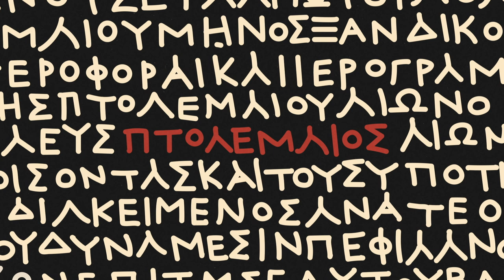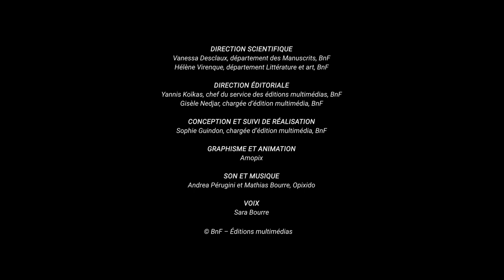Comment Champollion déchiffre les hiéroglyphes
En 1822, Jean-François Champollion parvient à déchiffrer les hiéroglyphes égyptiens.
Apparue dans la vallée du Nil il y a 5000 ans, cette écriture complexe s’était perdue depuis longtemps et sa signification restait obscure.
Comment ce jeune professeur d’histoire ancienne, passionné d’Egypte antique et de langues orientales, parvient-il à percer les mystères des hiéroglyphes ?

Enquête ludique au cœur des travaux du célèbre linguiste, qui en étudiant les inscriptions de la pierre de Rosette, de l'obélisque de Philae, et du temple d'Abou Simbel, démontre que les hiéroglyphes phonétiques et les hiéroglyphes idéographiques se combinent entre eux pour former des mots.